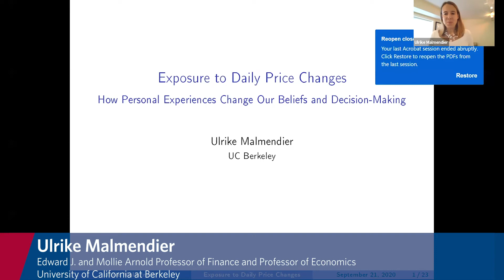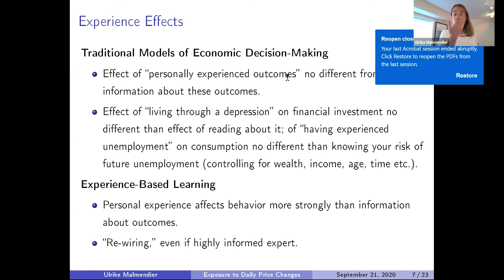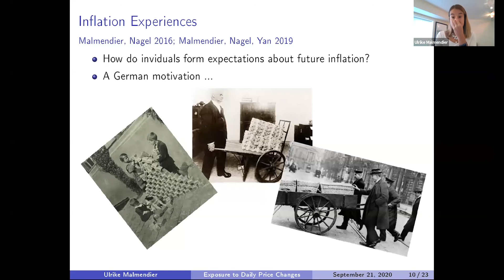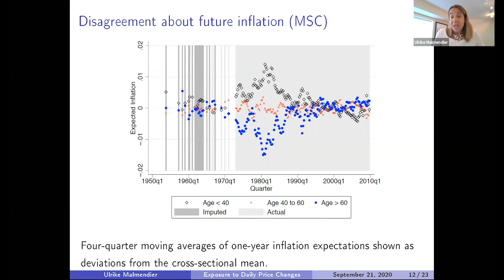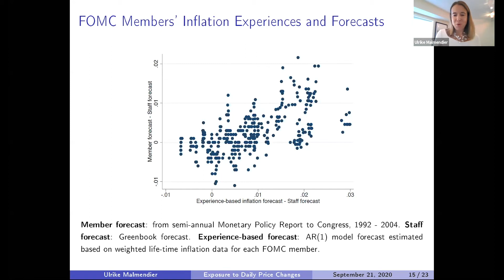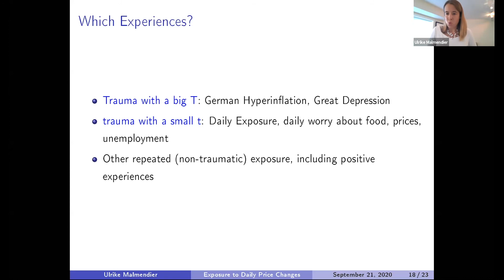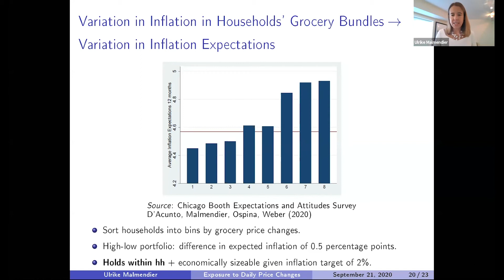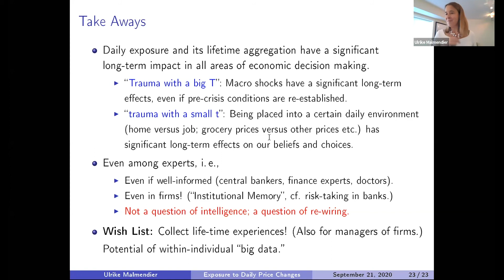Exposure to Grocery Prices and Inflation Expectations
BCFG September 21, 2020 virtual seminar featuring Ulrike Malmendier of UC Berkeley